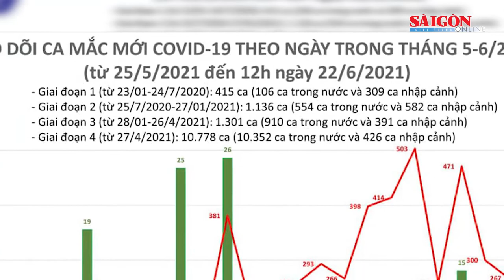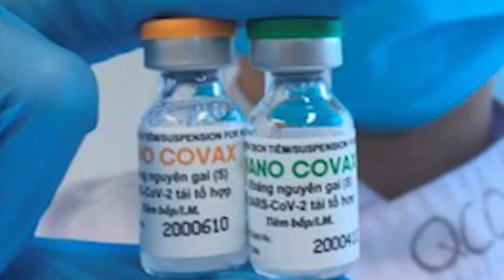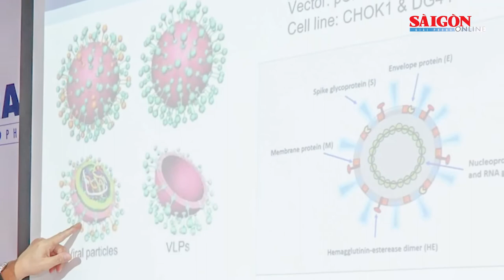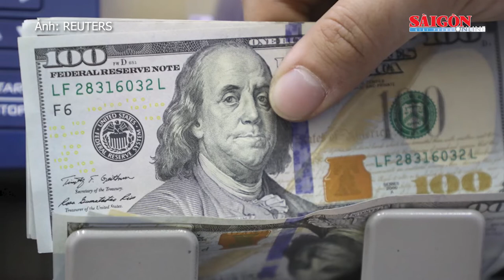Điểm tin SGGPO: Nanogen đề xuất Chính phủ cấp phép khẩn cấp vaccine Nanocovax trong phòng chống dịch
Trưa 22-6, có thêm 100 ca mắc Covid-19, TPHCM 37 ca và Bình Dương 33 ca; Quận 12: Tìm người liên quan đến các ca mắc Covid-19; Nanogen đề xuất Chính phủ cấp phép khẩn cấp vaccine Nanocovax trong phòng chống dịch; Hà Tĩnh: Khách sạn, nhà hàng, quán ăn, quán cà phê được hoạt động trở lại từ 0 giờ ngày 22-6; Mỹ hy vọng Triều Tiên sẽ hồi đáp đề nghị đối thoại của Washington… là những nội dung đáng chú ý có trong Điểm tin SGGP Online ngày 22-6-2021.